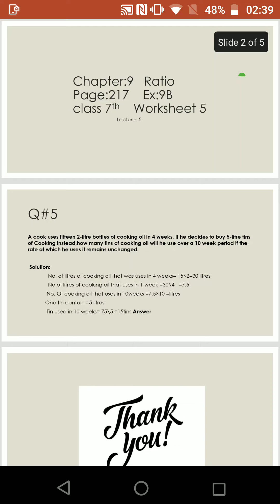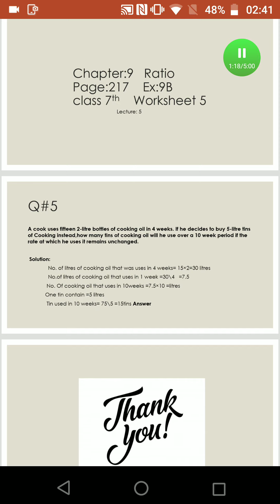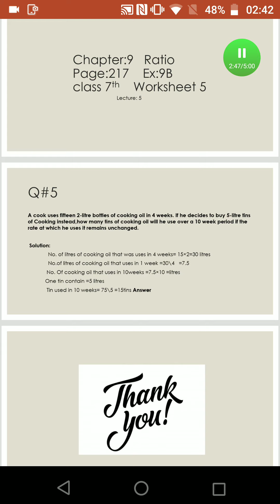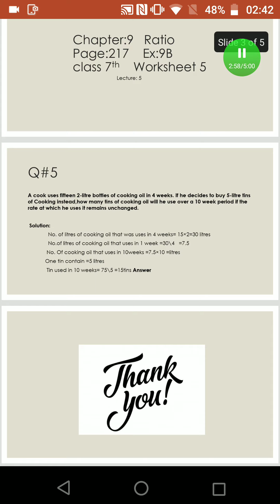Class 7 Mathematics Dated 10 09 2021 Part 1